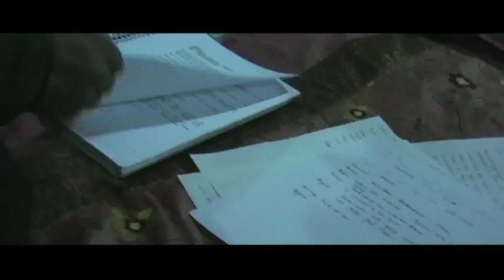Making of the Film ABOSHESHEY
Abosheshey (At the End of it All) is a 2011 Indian film in Bengali starring Rupa Ganguly, Raima Sen and Ankur Khanna in lead roles. The film is the directorial debut of Aditi Roy. The film was screened at various international film festivals and received many accolades. The story is about a son who is trying to learn about his dead mother.After his parents' divorce, Soumyo lives with his father in San Francisco. But he returns to Kolkata after 22 years when his mother, Suchismita, dies. He is the only heir to her property and is responsible for performing a few tasks. He plans to finish his work quickly and return to his life. But he starts learning about the mother he never knew, who has left many personal things for him, including her diary. He starts meeting the people who were close to his mother and discovers his mother's love and affection towards him from them. The diary helps Soumyo to finally connect with his mother.